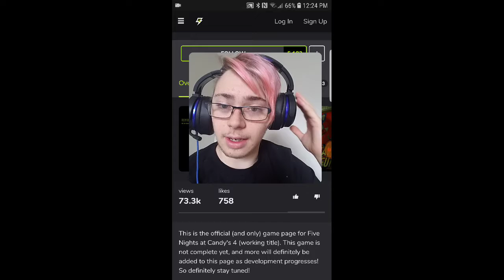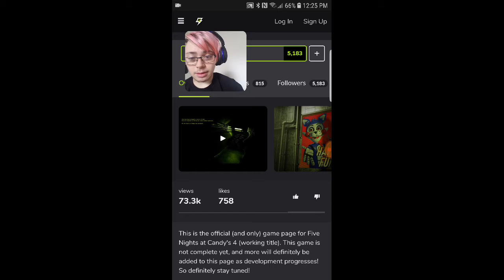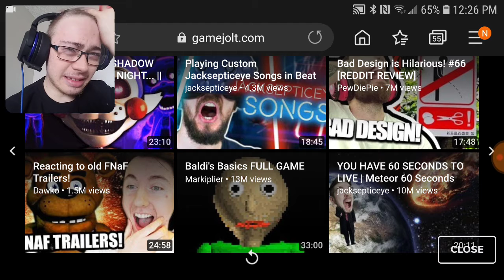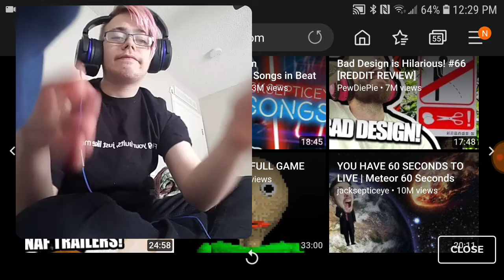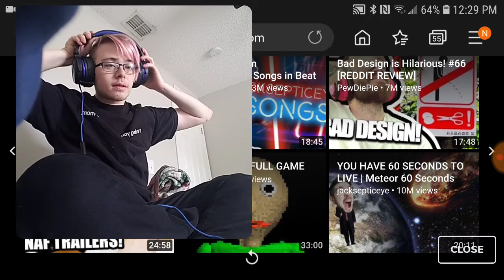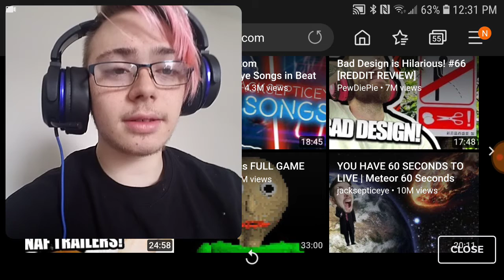Five Nights At Candy's 4 trailer [reaction #2]